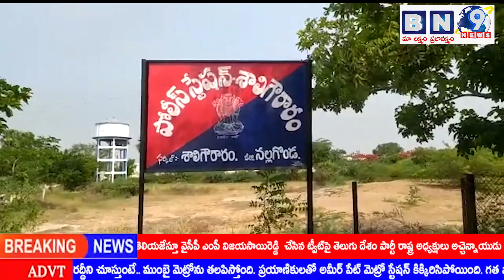శాలిగౌరారం మండలంలో కలకలం రేపిన డ్రోన్ |BN 9 NEWS BULLETIN